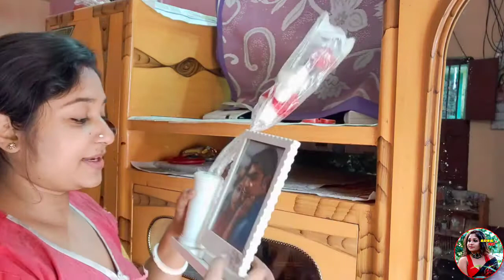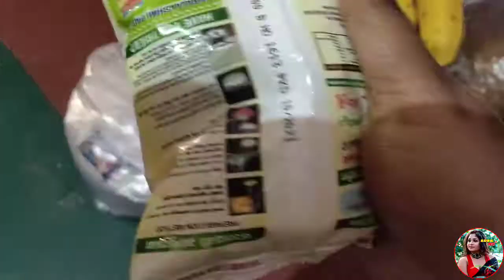কস্ট করি যদি কেস্ট মেলে 🙏 । vlog #9